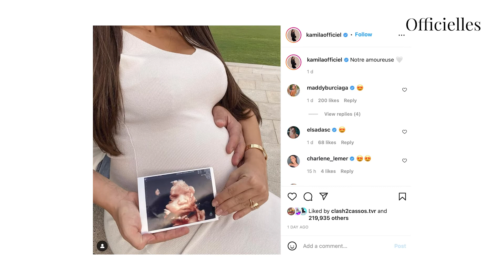Kamila : elle montre une photo de sa future fille, les internautes répondent